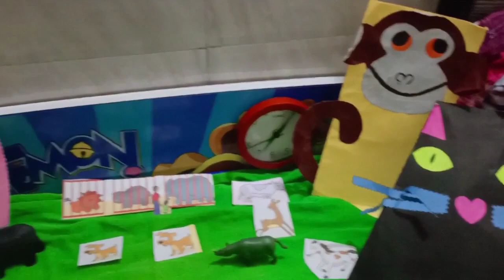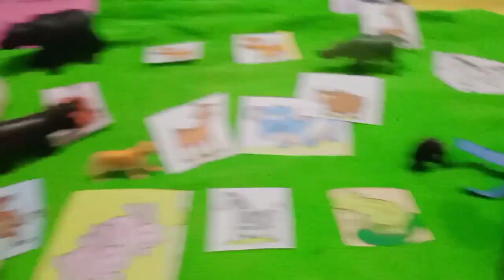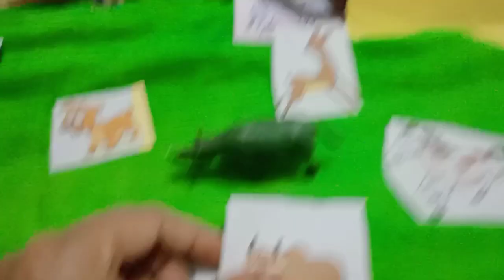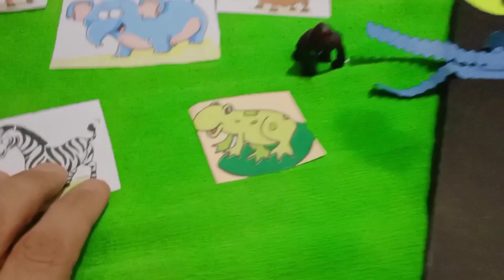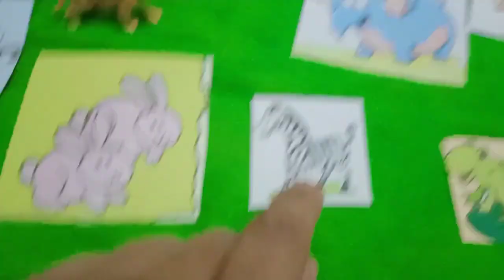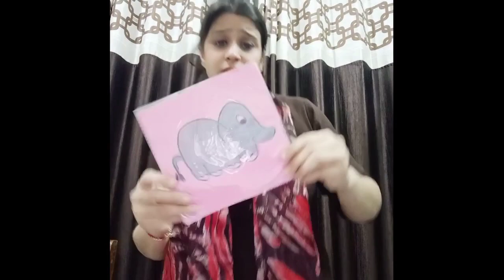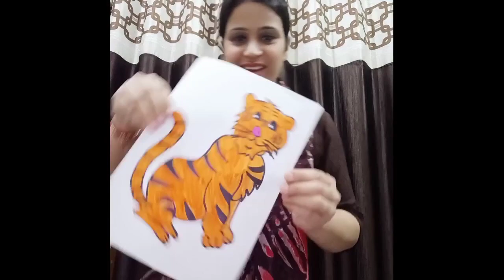Friday 30-10-20 poem and revision of story